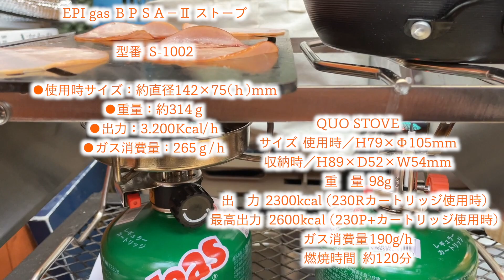EPIgasQUOストーブBPSA-Ⅱ鉄板とグリルパンとバーナースタンドを実際に使ってみた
今回は庭で簡単なもの焼いてみましたが、もっと映え映えの肉を買っときゃよかったですね、
しかしながらこのEPIgasのバーナーは好みですねーなんかおっさんくさいというか、
古いというか、、よく言えば「レトロ」な感じがして好きです。
バーナースタンドはしっかりして堅牢で重厚でいいですね、ただ、高さを変更する際にステンレスを曲げるのですが、
めっちゃくちゃ硬いので気をつけた方がいいですね、

ムーンレンス
現在は売っていないのかな、似たような商品はありますね、

EPI gas ＢＰＳＡ－Ⅱ ストーブ
型番  S-1002
●使用時サイズ：約直径142×75(ｈ)ｍｍ
●重量：約314ｇ
●出力：3.200Kcal/ｈ
●ガス消費量：265ｇ/ｈ

QUO STOVE
EPI(イーピーアイ) QUOストーブ(日本製) S-1032

サイズ 使用時／H79×Φ105mm
収納時／H89×D52×W54mm
重　量 98g
出　力 2300kcal (230Rカートリッジ使用時）
最高出力 2600kcal (230P+カートリッジ使用時）
ガス消費量 190g/h
燃焼時間 約120分